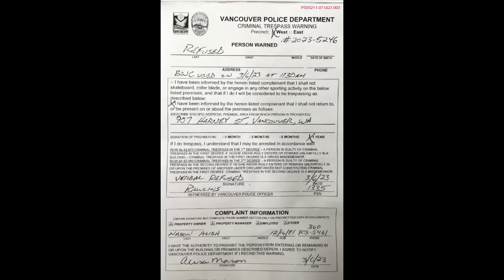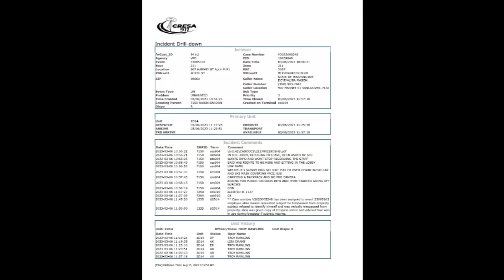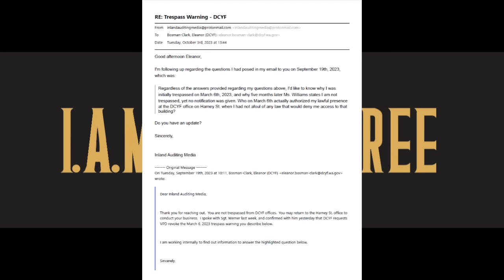TRESPASSED!!! CITY OFFICER INTERVENES!!! UPDATE CORRUPTION UNCOVERED!!!!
HUGE UPDATE EVERYONE!!

Following up on my trespass from the Washington State Department of Children, Youth, and Families at 907 E. Harney St., Vancouver, WA. on March 6th, 2023.

The manager of DCYF has REFUSED TO APOLOGIZE for her illegal trespassing of me by using the Vancouver PD to do so back in March 2023. I've gone to file a criminal complaint against her, one Alisa Mason, and the Vancouver PD has TRIPLED DOWN ON CORRUPTION! You WILL NOT believe the response I get at the Vancouver PD!

I had originally received tips and leads that there was a serious problem with DCYF being transparent in their records request process, and I was not left wanting for terrible behavior on behalf of the DCYF staff while attempting to complete a public records request. A city police officers intervened in the PRR process, and more, and this is my follow up story number one!

The government needs to learn that the Press need to have access to report on their behavior so We can all hold them to account.

Now, let's see how it all happened!!!

If you'd like to write or call and make a complaint or compliment for the City of Vancouver Police or the Department of Children, Youth, and Families, you can do so at:

Vancouver Police Department Administration
605 E Evergreen Blvd.
Vancouver, WA 98661
Officer Nicholson and unknown Sergeant as of yet

Mailing Address:
Department of Children, Youth and Families
Attn: Constituent Relations
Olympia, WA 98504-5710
Employee at the office: Tiche

**Still working on other PRR's for their additional information, etc.**

When are people going to learn that cameras are not weapons, but we are allowed to carry them for defense of ourselves and Our Nation.